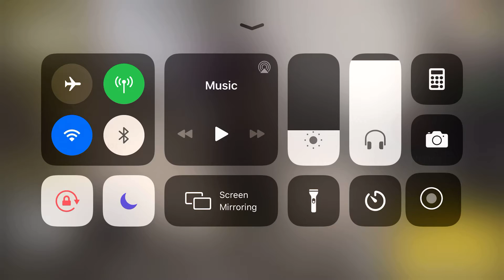One V One Call Of Duty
Me x Stanley 5/14/2020🏋🏿